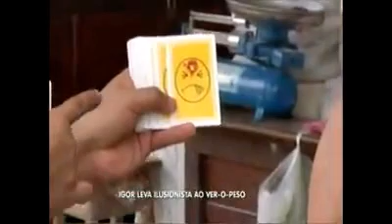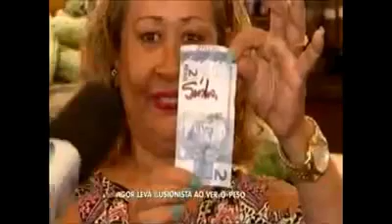Ilusionista Paulo Carvalho- Programa Balanço Geral PA 2016.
Ilusionista Paulo Carvalho levando o Ilusionismo de maneira surpreendente na maior feira a céu aberto da América Latina, o  "Ver-o-Peso".  Os espectadores puderam curtir números incríveis interagindo com a realidade de um dos mais belos cartões postais de Belém do Pará. Este vídeo está com uma qualidade muito ruim, pois infelizmente a emissora perdeu o arquivo original. Então, pelo menos este aqui serve para lembrar esta "manhã mágica"!